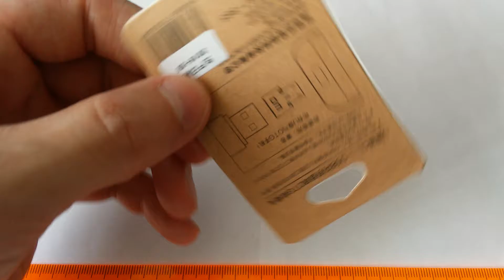DM USB to Micro USB Male OTG Adapter